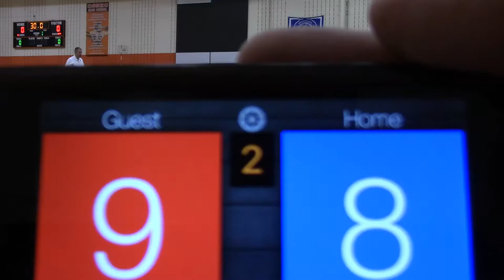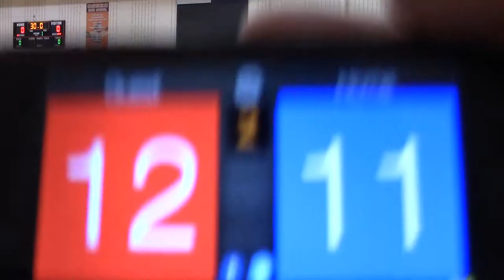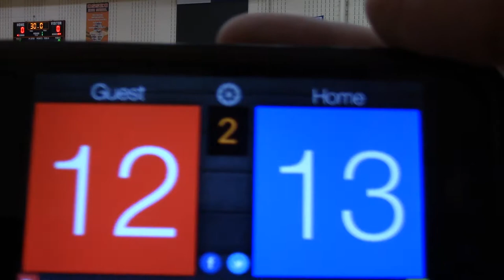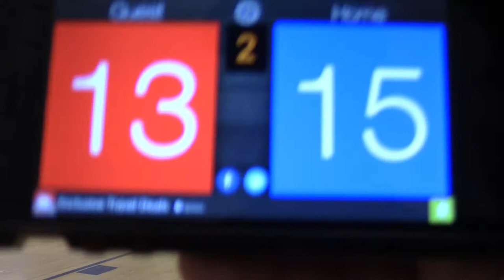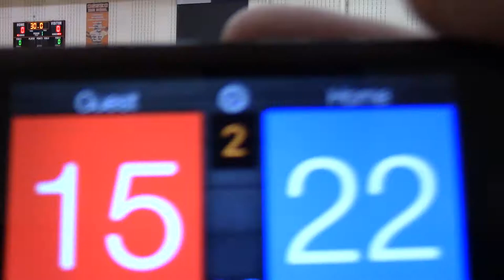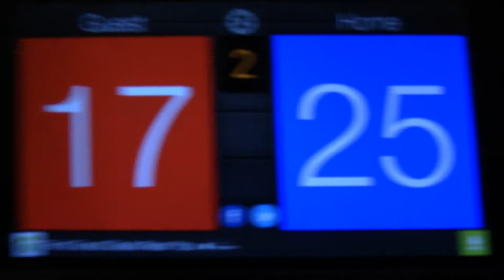5/21/17 Molten Cup MN SELECT 13-1 vs Kairos 14Elite Set2 17-25(L)